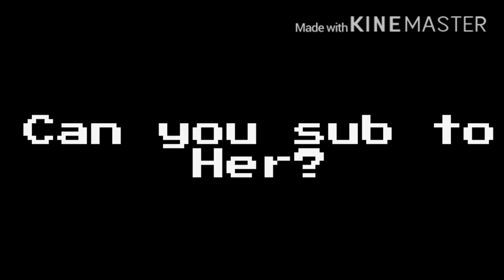Watch video pls.